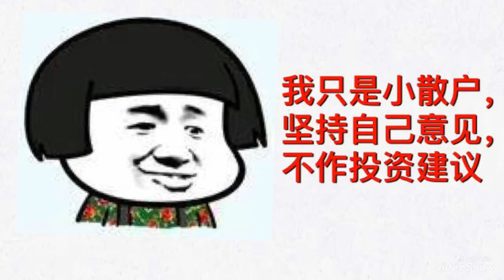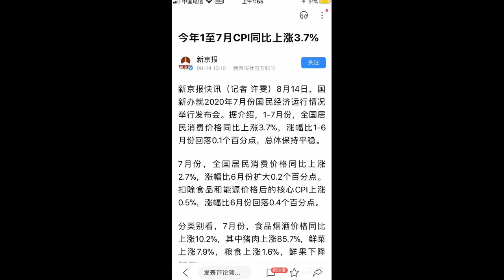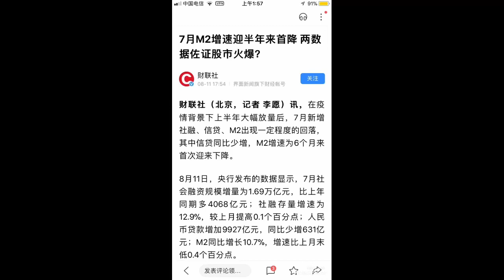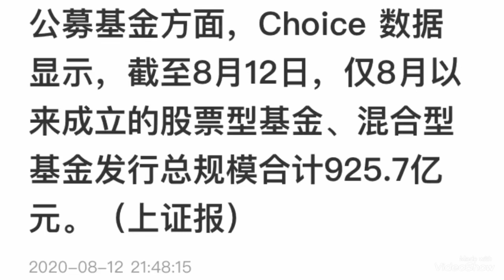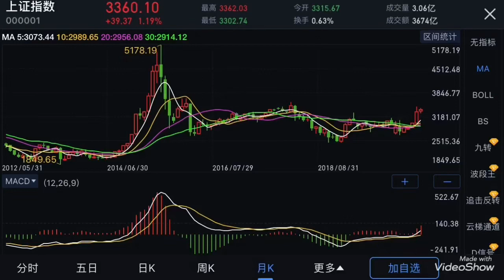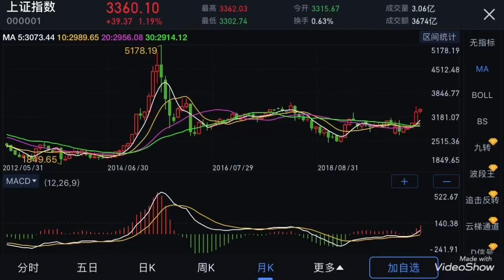2020.08.15，中国A股-市场过度解读货币政策微调，巴菲特买银行股预示风格将转大金融，洗盘结束后将攻击3500点